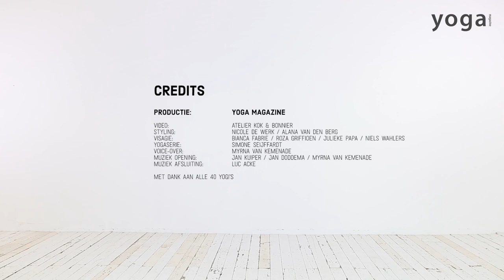Yoga is voor iedereen | Yogales met 40 yogi's | Yogatv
Yoga is voor iedereen. Daarom maakten we deze yogales, waarbij 40 kleurrijke yogi’s ieder een houding doen. Zo zijn we samen: allemaal met elkaar verbonden. Doe hem thuis mee!

Met deze slow flow les word je heerlijk ontspannen en soepel. Een serie die ontspant, vrolijk maakt en je horizon verbreedt. Samen creëren we eenheid.

Dit zijn alle yogi's:

Heleen Peverelli
Hoofdredacteur Yoga Magazine

Sanne Wallis de Vries
Actrice & yogi

Johan Noorloos
Yogadocent De Nieuwe Yogaschool

Myrna van Kemenade
Yogadocent Yogadreams

Deborah Mets
Eerste covermodel Yoga Magazine

Claudia van den Tier
Yogadocent Glow Yoga Studio

Skadi van Paasschen
Ashtanga & Yin yogadocent

Diana Plenckers
Yogadocent Yoga Saswitha

Jan Kuiper
Muzikant & yogadocent

Daan Timmers
Yogadocent Yoga Lab

Harold Pereira
Fotograaf Yoga Magazine

Tom Sebastian
(Inner) beauty expert & yogi

Yogi Ram
Yogadocent Arhanta Yoga

Hilary Anne Brown
Yogadocent Yoga Moves

Kyrin Hall
Yogadocent Yoga4Runners & voedingsexpert

Gösta van Dam
Yogadocent Svaha Yoga

Christel Jansen
Journalist Yoga Magazine & yogadocent TerraYoga

Patrick Vermeulen
Yogadocent Svaha Yoga

Helen Purperhart
Yogadocent Jip & Jan kinderyoga

Anat Geiger
Yogadocent YogaGarden

Buddha
Hond van Johan Noorloos

Rianne Hoekstra
Yogadocent Club

Ruud Hollander
Uitgever Yoga Magazine

Dorinda Farver
Yogadocent Yogasite

Lennart Keijser
Bikram & Yin yogadocent

Guru Gian
Kundalini yogadocent

Afke Reijenga
Vinyasa yogadocent

Marlene Henny
Vinyasa yogadocent

Ilse Savenije
Online redacteur Yoga Magazine

Lisette Thooft
Schrijfster & journalist Yoga Magazine

Sylvia Mullaart-Bonn
Yogadocent Fusion Yoga

Alexandra de Vries
Art director Yoga Magazine

Pippa Kreulen
Yogi

Christine Michon
Yogadocent 3HO Nederland

Sara Decorte
Master in de Happy Baby Pose

Fred van Beek
Hatha yogadocent (86)

Luc Acke
Yogadocent Royal Yoga Antwerpen & singer-songwriter

Maartje Verhoeven
Bureauredacteur Yoga Magazine